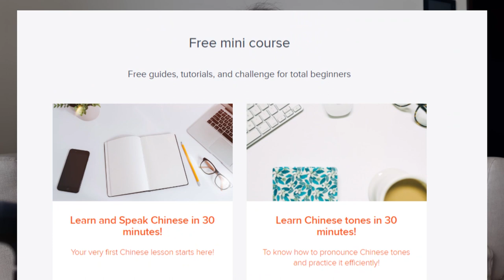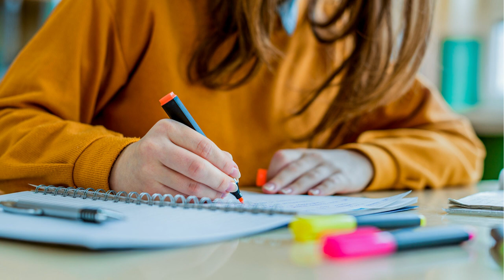How to improve fluency in Chinese? / How to improve Chinese speaking?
How to improve your fluency in Chinese?
How to speak Chinese fluently?
In this video I will share a very easy tip for you to improve your fluency in Chinese, everyone can do it!
Sign up FREE mini course here:
1.''Learn & Speak Chinese in 30 minutes'' for total beginners:

FYI: All my videos are Taiwanese Mandarin with traditional Chinese characters

Follow Instagram for daily vocabulary:
cecilia_chen_chinese